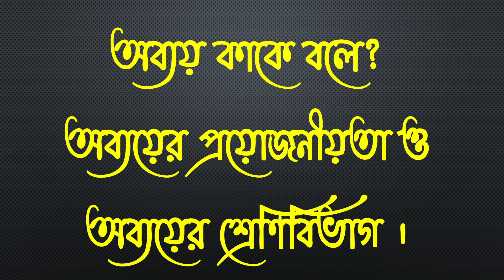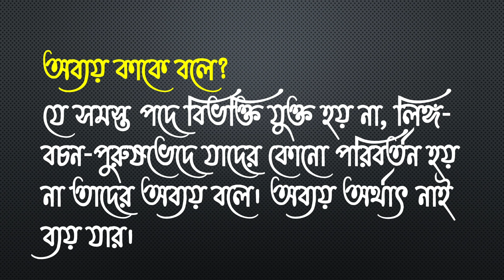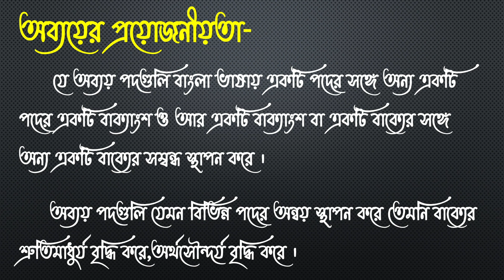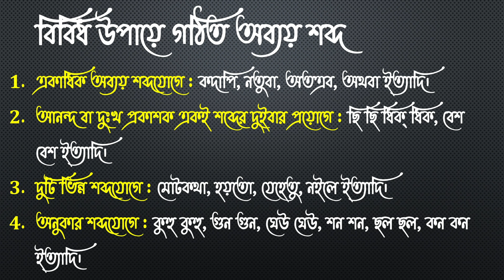অব্যয় কাকে বলে | অব্যয়ের প্রয়োজনীয়তা ও অব্যয়ের শ্রেণিবিভাগ | Learn To Study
অব্যয় কাকে বলে | অব্যয়ের প্রয়োজনীয়তা ও অব্যয়ের শ্রেণিবিভাগ

ctet,wbssc exam preparation , primary tet,wb tet
অব্যয় পদ ও তার প্রকারভেদ| বাংলা ব্যাকরণ |Bengali Grammar| Learn to Study

অব্যয় পদ ও তার প্রকারভেদ| বাংলা ব্যাকরণ | Learn Bengali Grammar

পদ প্রকরণ | অব্যয় পদের A 2 Z (যোজক, আবেগ, অনুসর্গ) | বাংলা ব্যাকরণ